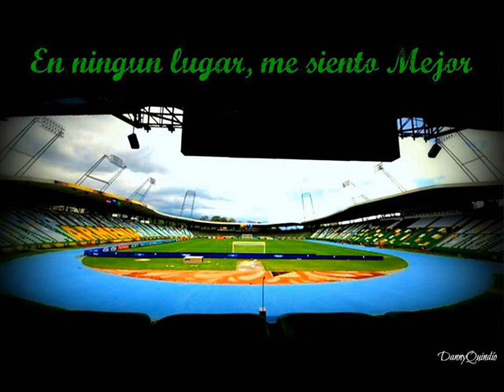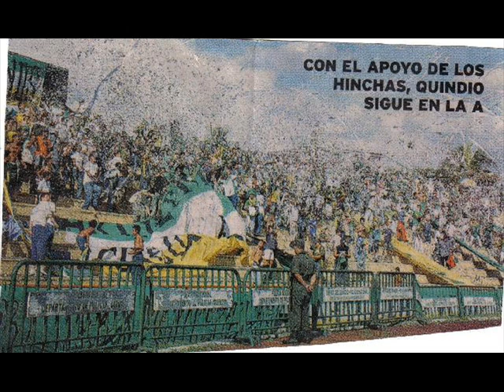Deportes Quindio Mis Hijos Estarán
Club Deportes Quindio de la Ciudad de Armenia, Video dedicado a toda la hinchada sufrida del milagroso Nunca me ire Ni la muerte podra separarnos.